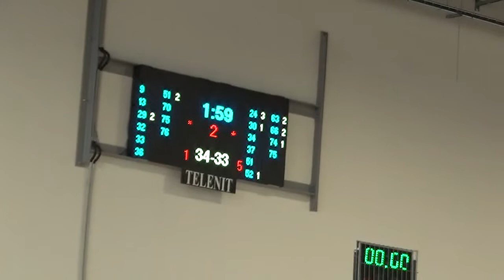Zalakerámia ZTE KK U16 B - KASI Delfinek 76 - 66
Fiú kadet regionális bajnokság 1. félidő